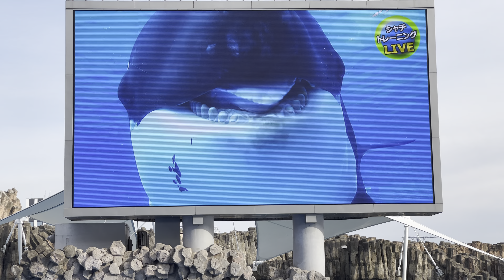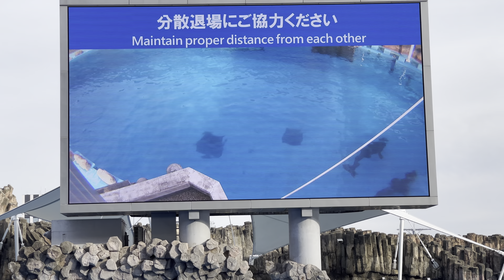2021/01/11 シャチの公開トレーニング ステラ&リン編 【14:30の回】@名古屋港水族館